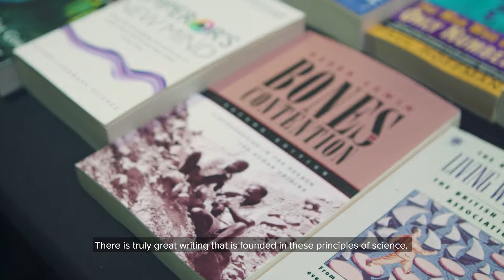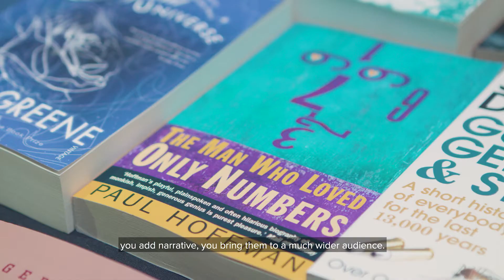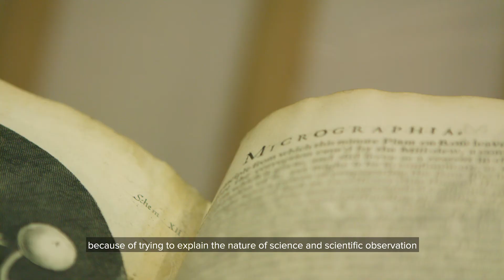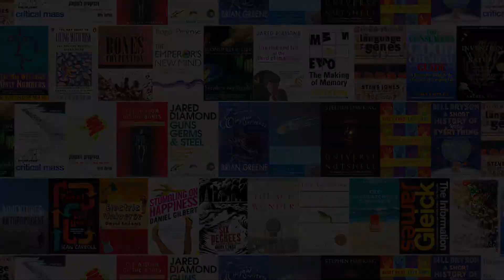Science Book Prize 30th Anniversary Celebrations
Scientists, journalists & authors celebrate 30 years of popular science writing and chat through some of their favourites.